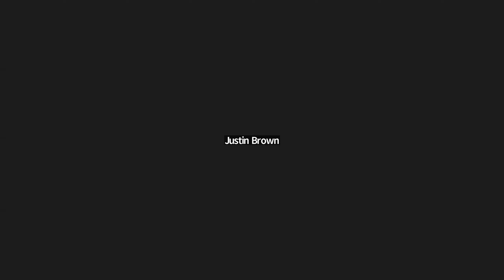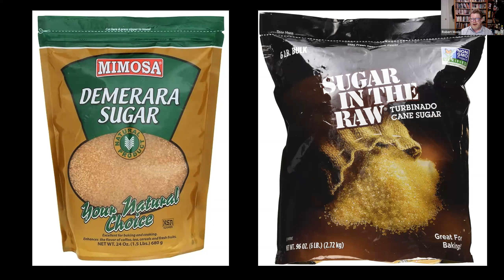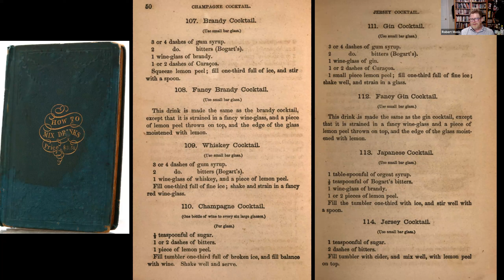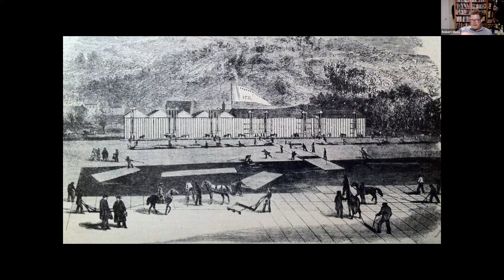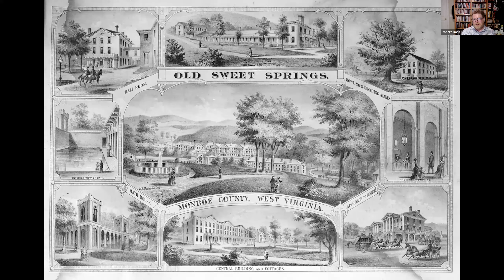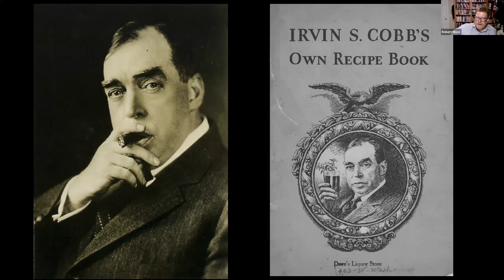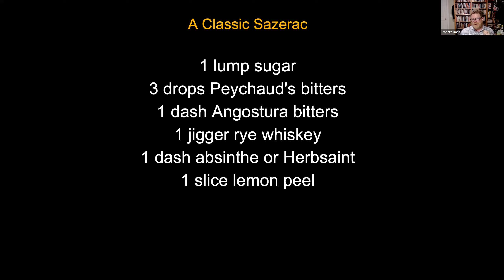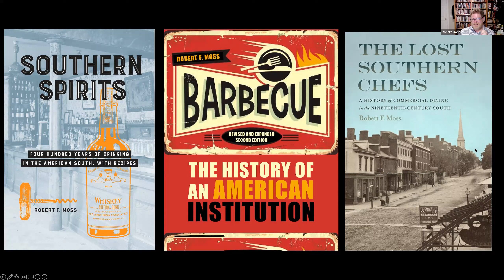Book Club Series: Alumnus Robert Moss '92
Furman alumnus Robert Moss '92 for an engaging book discussion that will ignite your literary curiosity. Plus, get ready to mix it up with a dynamic mixology class! Discover the art of storytelling and the craft of mixology in the company of fellow alumni.

Author's Bio

Based in Charleston, South Carolina, Robert F. Moss is a versatile writer, focusing on food, drink, and travel. He holds notable roles such as Contributing Barbecue Editor for Southern Living, Restaurant Critic for the Post & Courier, and contributor to various publications including Epicurious, Charleston Magazine, Early American Life, Garden & Gun, and The Local Palate. With a background in academia, he authored several books, including "The Lost Southern Chefs: A History of Commercial Dining in the Nineteenth-Century South" and the second edition of "Barbecue: The History of an American Institution." Additionally, he wrote "Southern Spirits: Four Hundred Years of Drinking in the American South, With Recipes" and other works, showcasing his expertise in Southern culinary traditions.

A native of Greenville, South Carolina, Robert attended Furman University and received a Ph.D. in English from the University of South Carolina.